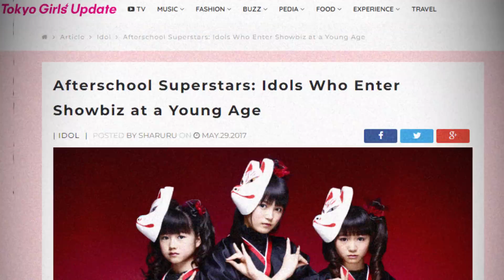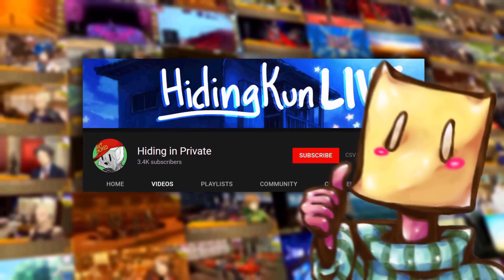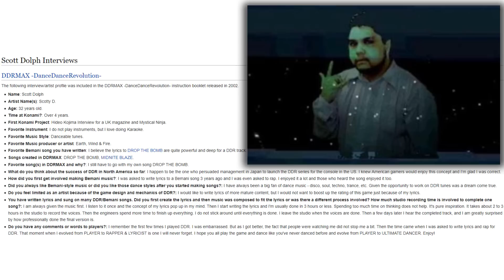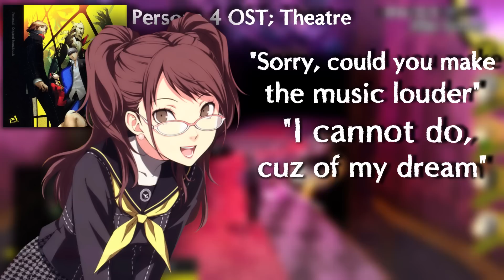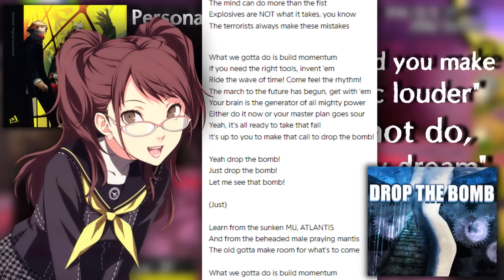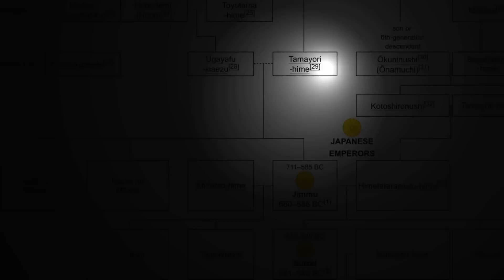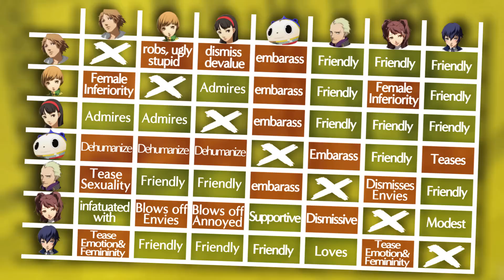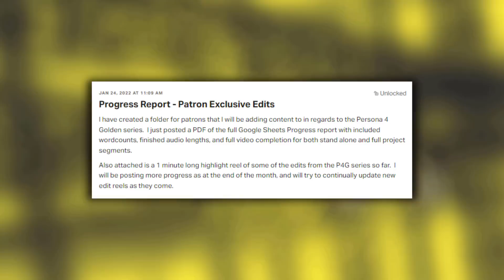𝗘𝗫𝗣𝗢𝗦𝗘𝗗: Rise Kujikawa's True Self [P4G Analysis]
Rise Kujikawa from Persona 4 & Persona 4 Golden is the Lovers Social link of p4g.  She's a teen idol who grew up in the spotlight and the tragedy of that background makes itself present with her struggle of the many selves and the search for the true self.  Today we cover an ultimate rise kujikawa character analysis to get to the core of her character- I hope you enjoy.